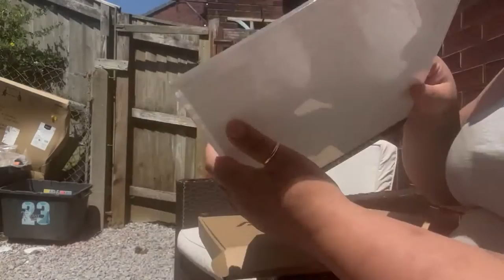End of season darts meal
Well that ends my sixth season playing darts for The Bell Inn. Thankyou to all the Staff at The prince William for the amazing food & The Mermaid for the lovely Cocktails. Now I am not a  drinker, I drink alcohol once in a blue moon. It was lovely to go out with my team, they have taught me to play darts from knowing nothing. Sadly Woman's dart league in Paignton and brixham is slowly dying. Any women / ladies who is interested in keeping Darts going and enjoy a evening out with great company and you are local then contact The Bell Inn for more info, we are a friendly team :) Thankyou to my dart ladies you are the best